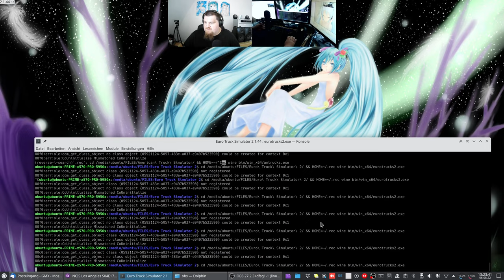Let´s Play ETS2 - Euro Truck Simulator 2 #060